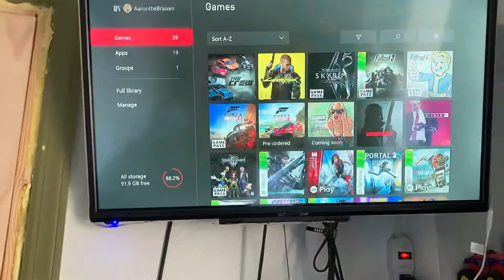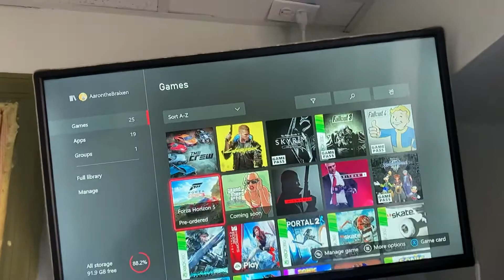I did something i never thought i would be doing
Me recording horizon 5 coming very soon